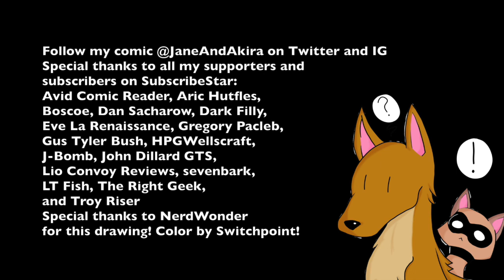Voice Acting Tip of the Day (Semi-Rant)